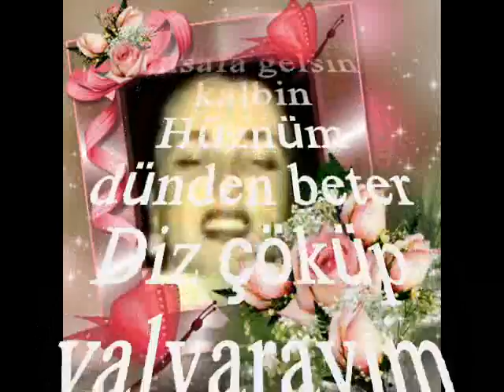Sabite TUR GÜLERMAN-Sevmek Seni Bir Suç İse (RAST)R.G.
SOLİST:
*SABİTE TUR GÜLERMAN*
VİDEOYU YAPAN
*RECEP GAYRETLİ*
GÜFTE: NEVESER KÖKDEŞ
BESTE: NEVESER KÖKDEŞ
USUL: SEMÂÎ
MAKAM: RAST
Sevmek seni bir suç ise,
Affet günahımı ey sevgili
Diz çöküp yalvarayım,
Bırak dizinde ağlayayım
Zalimsin, cazipsin, çok haşinsin,
Sevgilim son eşimsin
Seni görmediğim günler
Her şey gam keder
İnsafa gelsin kalbin
Hüznüm dünden beter
Diz çöküp yalvarayım
Bırak dizinde ağlayayım
Sevgilim son eşimsin.